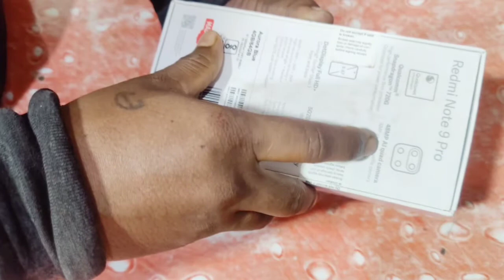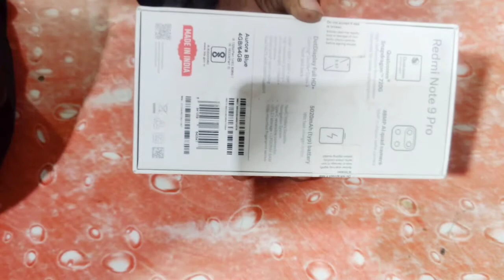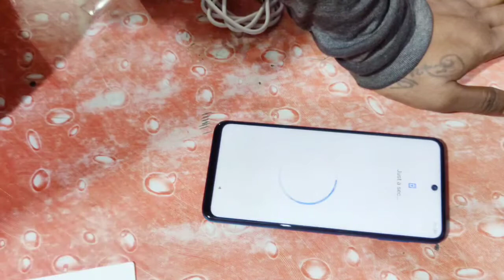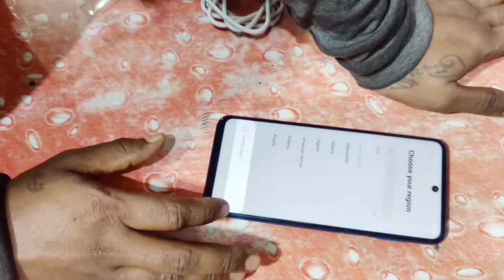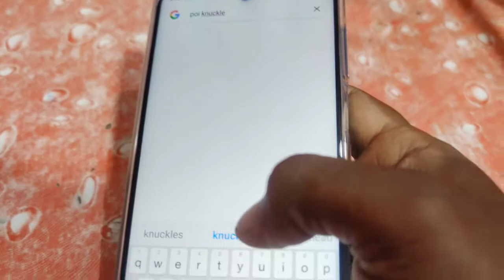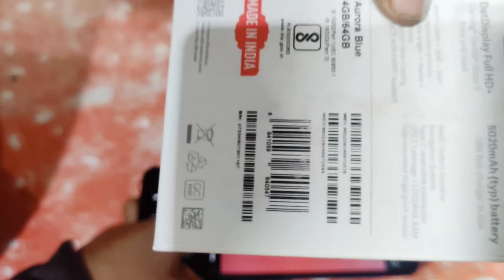redmi note 9pro unboxing tech edmi Note 9 Pro Unboxing & First Look - The Real PRO Smartphone???🔥🔥🔥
redmi note 9pro unboxing video (mi note 9 pro tech Deva
tech video